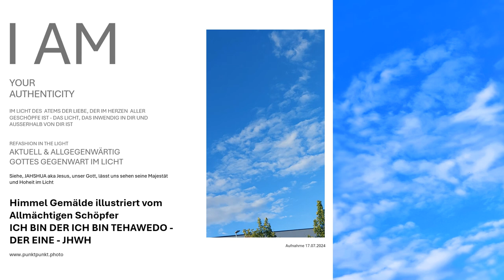Himmel Gemälde vom Allmächtigen JHWH-der Illustrator, der die unteren von den Oberen Wassern trennte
Das Himmel Gemälde illustriert vom Allmächtigen Schöpfer ICH BIN DER ICH BIN DER EINE JHWH erhalten Sie